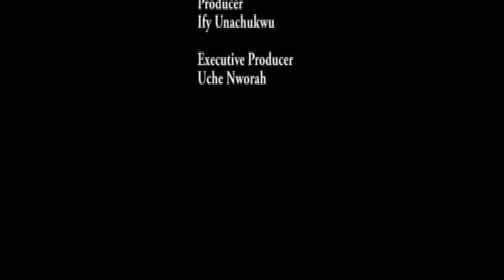The Initiation, Admission,and Investiture of Sir Melie Onyejepu into the Knighthood of St Chrisopher